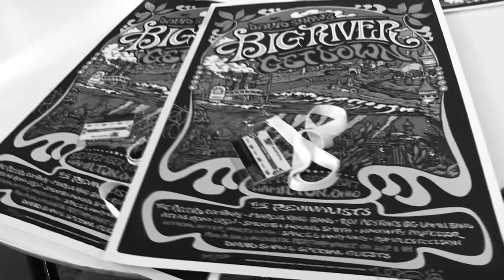David Shaw at the Fitton Sept 8th 2017